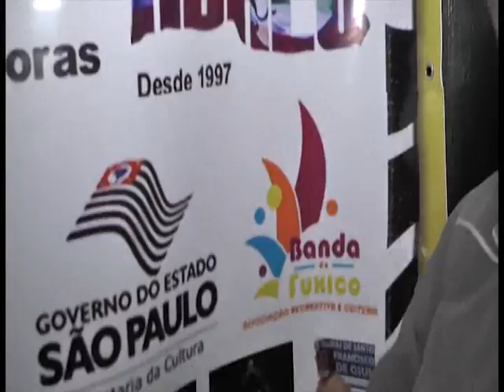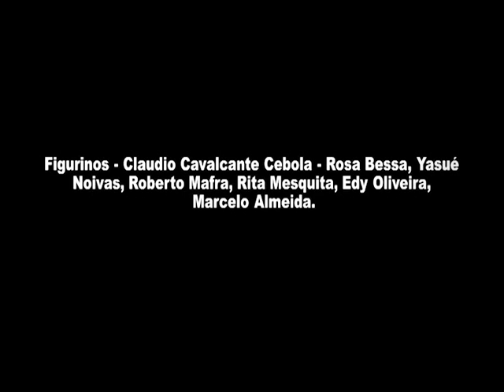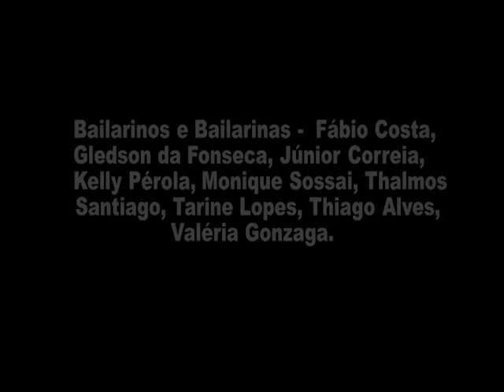MAFRIKA O ESPETACULO - PT 3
MAFRIKA O ESPETACULO
SHOW
MAFRA
ROBERTO MAFRA
ONG BANDA DO FUXICO
BANDA DO FUXICO